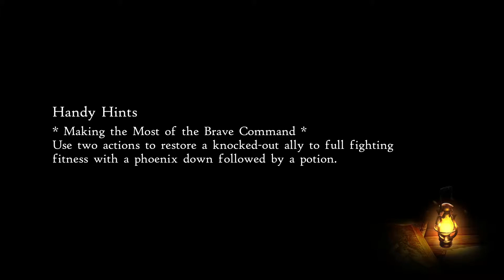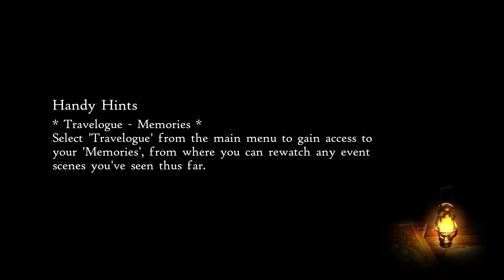Bravely Default 2 Part 2! Valley of Sighs! Lots of talking!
Lots of convo in this part. hopefully more gameplay in the next one. we are in the valley of sighs.